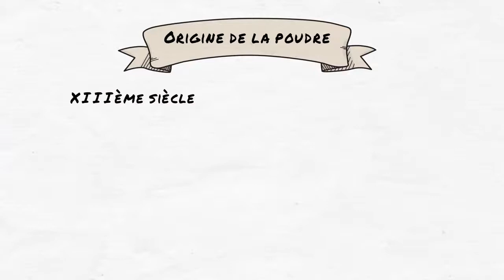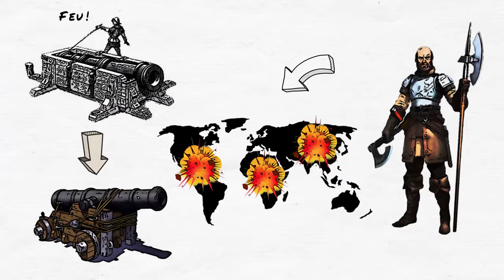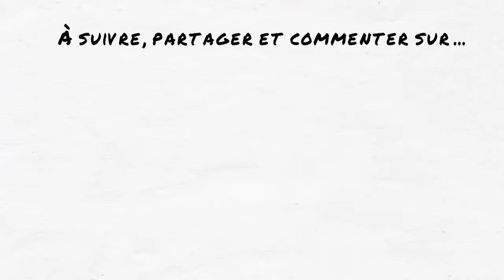L’HISTOIRE DE LA POUDRE À CANON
Pour La Petite Histoire — L’HISTOIRE DE LA POUDRE À CANON

Bon visionnage.

Vidéo téléchargée le 04 mai 2017
Vidéo réuploadée le 05 mars 2022